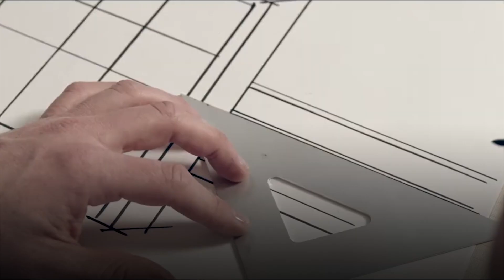Ford en Casa Decor. Video Motor Pro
Ford ha presentado su espacio exclusivo en Casa Decor, diseñado por el arquitecto Manuel Espejo, para el nuevo Kuga Plug-In Hybrid, la versión híbrida enchufable del SUV de la marca del óvalo.

En el acto en el que han estado presentes el presidente y consejero delegado de Ford
España, Jesús Alonso, la directora de Comunicación de Ford España, Cristina del Rey
y el gerente de Comunicación de Ford España, Antonio Chicote, acompañando al
arquitecto Manuel Espejo, se ha realizado un recorrido por las claves de diseño del
espacio Ford, así como las novedades y especificaciones del nuevo Ford Kuga
electrificado.
Durante el evento, Jesús Alonso ha señalado la oportunidad de presentar el nuevo
Kuga Plug-In Hybrid en primicia en Casa Decor, y ha destacado que el nuevo modelo,
fabricado en la planta de Ford en Almussafes (Valencia) es “el producto más novedoso
de nuestra compañía, gracias a su variedad de motores. Además, en una edición en la
que Casa Decor tiene como tema central, estar presentes con nuestro Kuga híbrido
enchufable tiene todo el sentido”.
Por su parte, Antonio Chicote ha presentado en detalle las especificaciones del nuevo
Kuga, destacando su versatilidad: “su sistema de modos de conducción permite usos
totalmente distintos sin necesidad de comprar un modelo específico”. El gerente de
Comunicación de Ford España también ha resaltado los altos niveles de equipamiento
del modelo.Canal dedicado a la producción y distribución de contenido en vídeo sobre motor. Especialmente centrado en coches, proveemos de contenido a medios de comunicación.